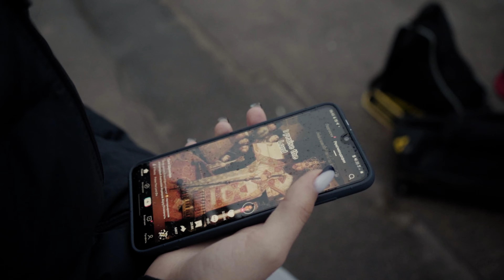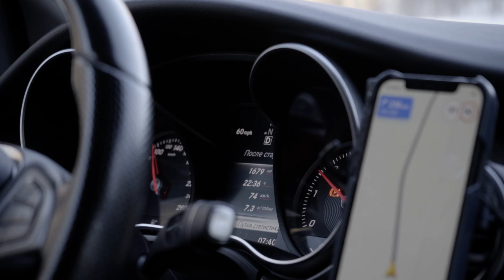Едем на лыжный марафон Праздник Севера: дорого, остановка в Апатитах и Кировске, горные лыжи!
Первая часть нашей поездки в Мурманск ,на лыжный марафон Праздник Севера! Мы активно снимали нашу дорогу, заехали в Апатиты и Кировск, покатались там на горных и беговых лыжах и погуляли по прекрасным северным городам!